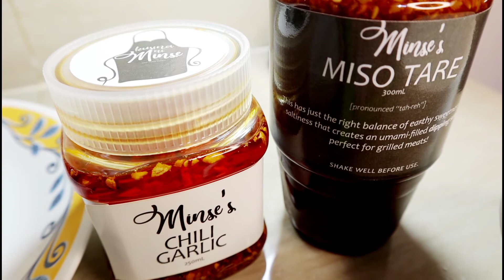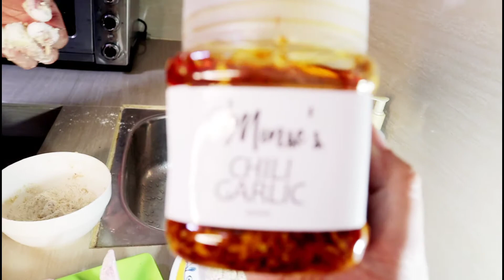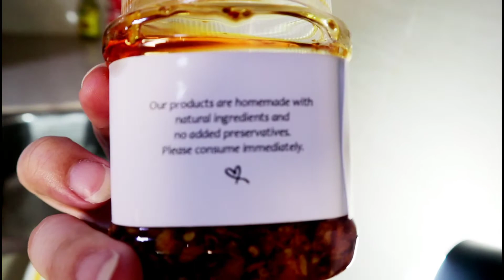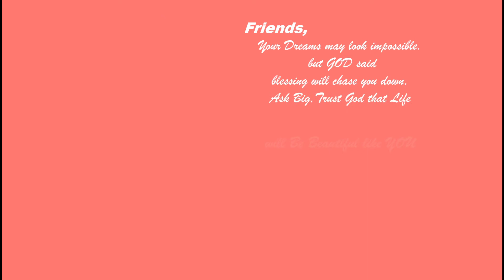KUSINA NI MINSE CHILI GARLIC AND MISO TARE SAUCE REVIEW + MUKBANG | SARAP PAMPAGANA SA KAINAN 😊🌶️🌶️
Hello BeautEYZ. 🥰🥰🥰

*For better quality Please watch in HD 1080p*

"Nothing compares to the joy of being a mommy! Join me, and my awesome family  as we go an adventures, try out food and stuff, and so much more! I'm also a professional make up artist so expect to see reviews and tutorials on this channel.

Good Vibes and Positive Vibes only Friends.